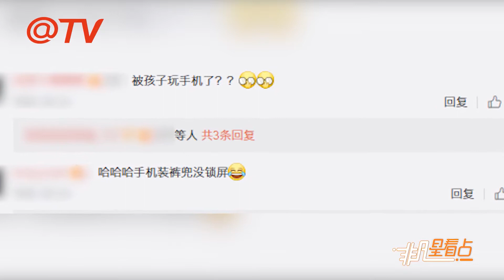張丹峰微博發亂碼引熱議 網友：被孩子玩手機了嗎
10月18日，張丹峰的微博帳號更新動態，然而發出的一串亂碼卻令人費解。
網友紛紛猜測：“被孩子玩手機了？”“哈哈哈手機裝褲兜沒鎖屏！”
網友表示：“不許刪，讓我多笑會！”“峰哥你咋了？”“居然還沒有發現？”